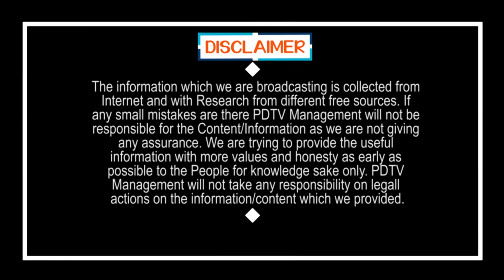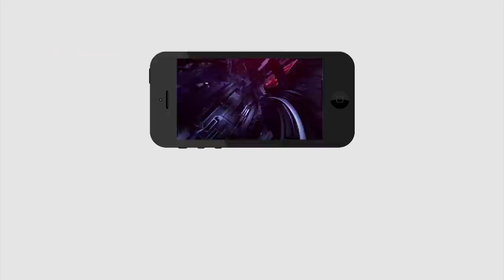Jagan Creating History | చరిత్ర లో నిలిచిపోయే విధంగా జగన్